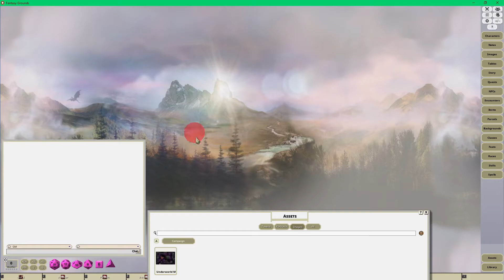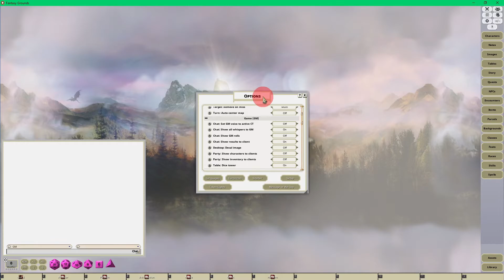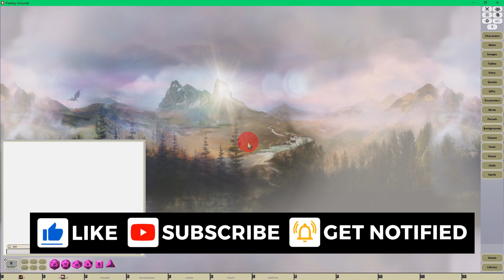Fantasy Grounds Unity Tutorial --- How To Add An Image As A Desktop Decal To Decorate Your Interface